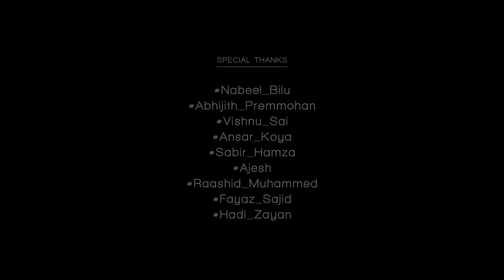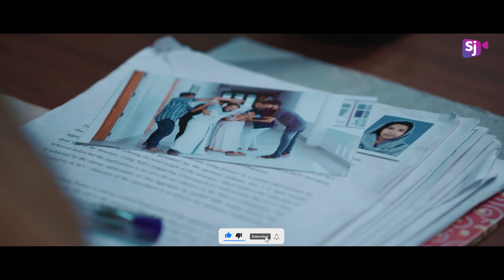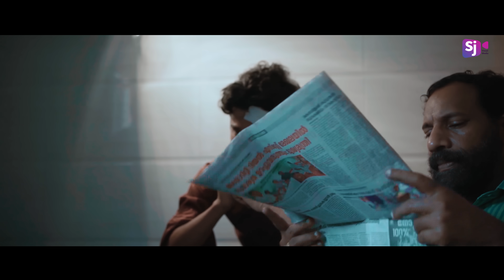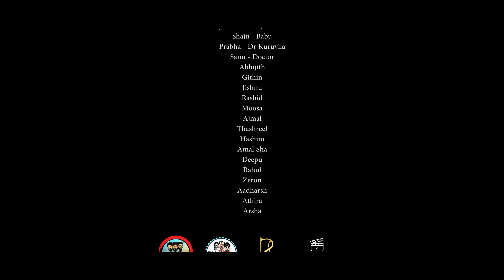# HASHTAG -Investigation & Suspense Thriller II A film by Niyas Nazeer & Ragesh Sugunan II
Plz SUSBCRIBE with BELL icon enabled. A sensational case of rape & murder loaded with suspense and revenge unfolds when a backdated case happen to be re-opened by the Police.A film by Niyas Nazeer & Ragesh Sugunan
Our Sincere Thanks To - Management & Staff, MCS HOSPITAL, Muvattupuzha.
DOP - Siril K Joy
Creative Director - Bharath N T
Editor & DI - Selvin Varghese
CAST - Arundev II Sree Lakshmi II Gladwin II Sijo II Akhila II Shameer II Balram II Ajith II Shaju II Prabha II Sanu

SJ VISUAL MEDIA is a Production house believes in quality digital outputs instead of numbers.We focus on contents like short films and music videos.
Copyright & Publishing | SJ Visual Media
©️ ANTI-PIRACY WARNING
This Content is Copyrighted to SJ Visual Media. Legal action will be taken against those who violate the copyright of the following material presented !!!